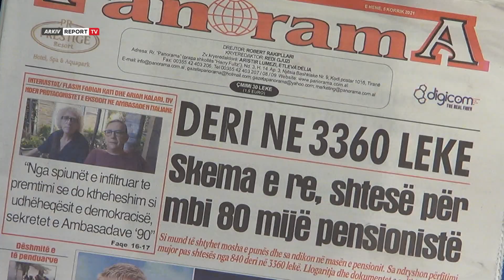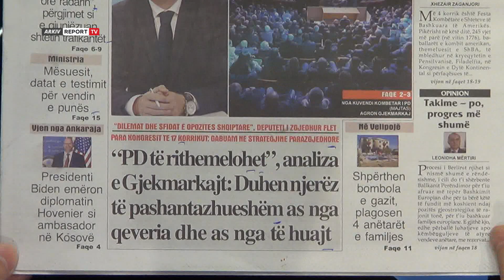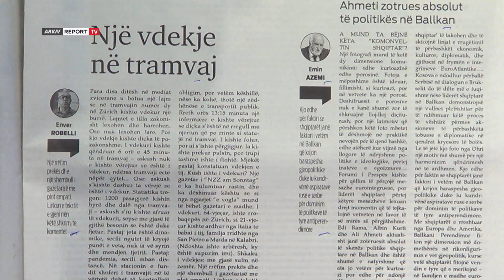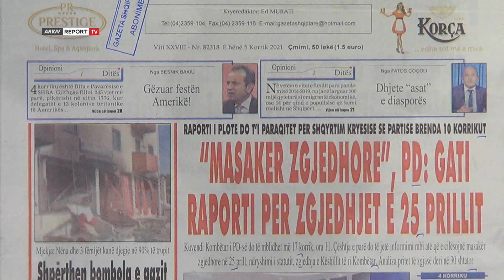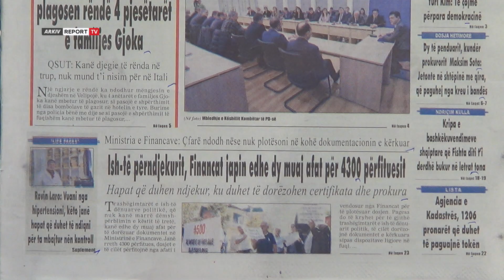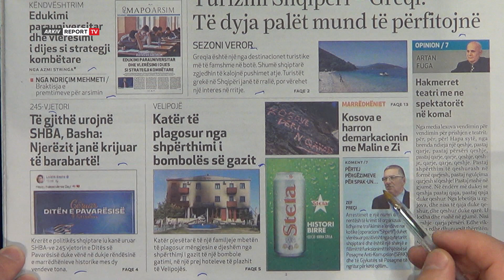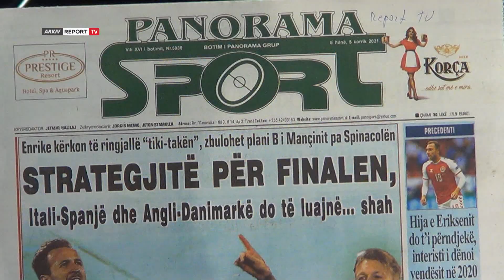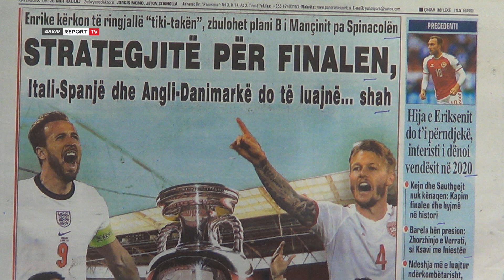Report TV -'Shtypi i Ditës dhe Ju', ja çfarë shkruajnë gazetat për sot e hënë 5 Korrik 2021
Titujt e gazetave per sot, nga analiza e Gjekmarkajt " PD te rithemelohet" te zonja e dosjeve e deri tek strategjite per finalen e Euro 2020.